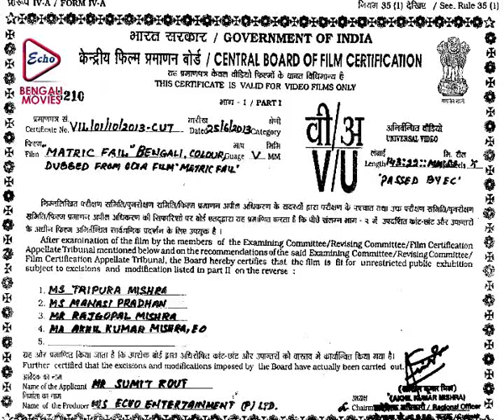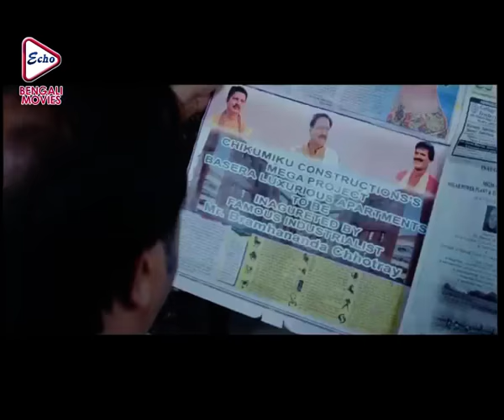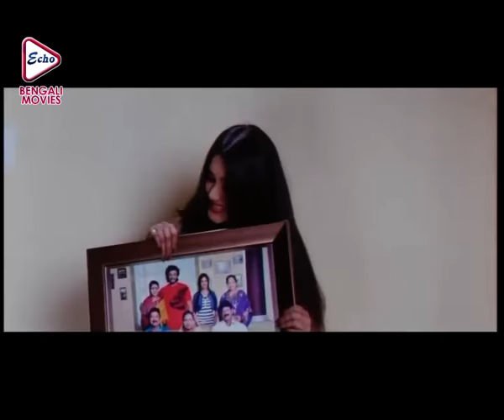MATRIC FAIL | ম্যাট্রিক ফেল | ANUBHAV | BARSHA | MIHIR DAS | Echo Bengali Movie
ECHO BENGALI MOVIES presents from Bengali full movie " MATRICFAIL" "ম্যাট্রিকফেল" which was released in the year 2013, Directed by: SUDHAKARBASANT, starring : ANUBHAV, BARSHA, MIHIRDAS ETC

Movie Credits :

Film.      : MATRIC FAIL (ম্যাট্রিক ফেল)
Director : SUDHAKAR BASANT
Starring : ANUBHAV,BARSHA,MIHIR DAS ETC
Music Director(s) : ABHIJT MAJUMDER
Release : 2013